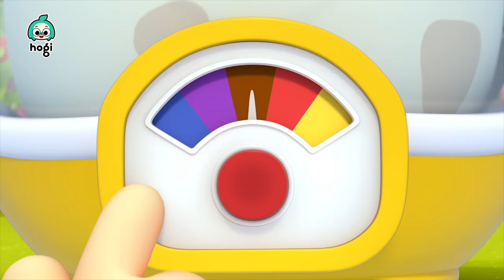Colorful Surprise Eggs｜Dinosaur Eggs + More｜Learn Colors and Nursery Rhymes for Kids｜Hogi Colors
You're watching "NEW Learn Colors with Dinosuar Egss and more" compilation, an educational and interactive series prepared to you by Pinkfong & Hogi!

00:00:00 Learn Colors with Dinosaurs
00:03:13 Learn Colors with Dinosaur Race
00:06:00 Humpty Dumpty
00:08:52 Row, Row, Row Your Boat
00:11:54 Ten in a Bed
00:14:53 Learn Colors with Hogi's Friends
00:17:08 Rain, Rain, Go Away
00:20:10 Learn Colors with Colorful Mosquitoes
00:23:05 ABC Song
00:23:59 Learn Colors with Colorful Pop It
00:27:05 Finger Friends
00:29:53 Learn Colors with Colorful Bubbles
00:32:51 Ring-a-ring O' Roses
00:33:49 Yes, yes, Hogi
00:34:49 Learn Colors with Candy
00:37:49 Learn Colors with Colorful Shopping
00:40:54 Who Took the Cookie?
00:41:56 Learn Colors with Rainbow Popcorn
00:45:08 Learn Colors with Colorful Donuts
00:48:13 Shake Shake the Mango Tree
00:49:20 Learn Colors with Balloon
00:52:25 Five Little Dinos Jumping on the Bed
00:55:10 The Wheels on the Bus
00:56:32 Learn Colors with Colorful Baseball